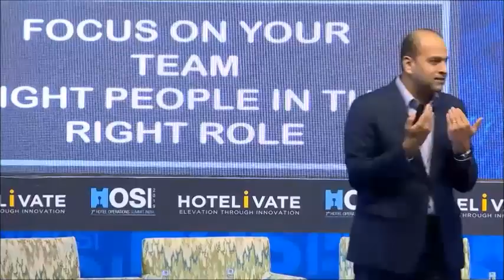HOSI 2019 : General Manager - "Captain of The Ship"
Neeraj Govil , Area Vice President - South Asia at Marriott International
at the 7th edition of HOSI.